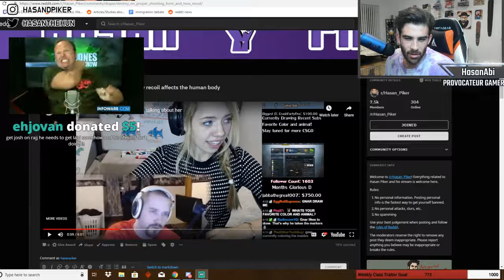IRL - TRUE LULW (Hasanabi)